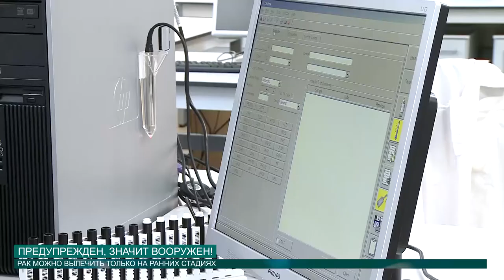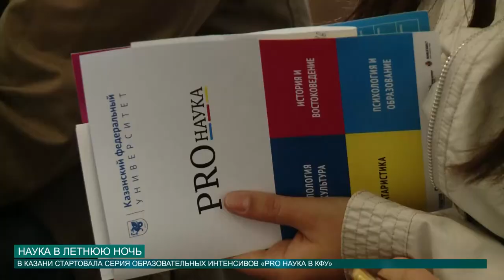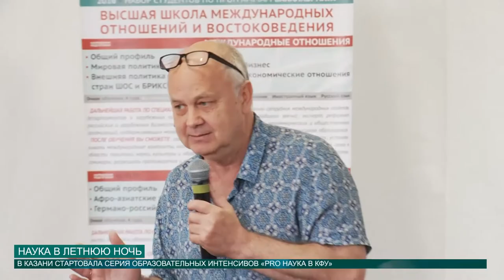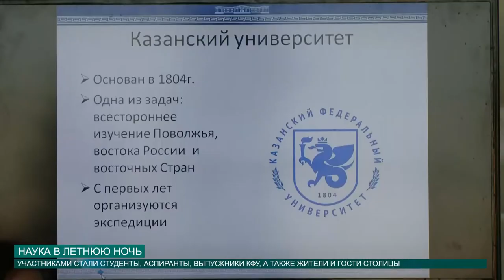Новости КФУ от 29.06.2016